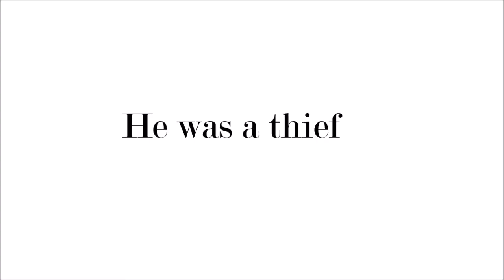Once Upon A Time Outlaw Queen Trailer: Unexpected - Regina and Robin - An Outlaw Queen Movie Trailer